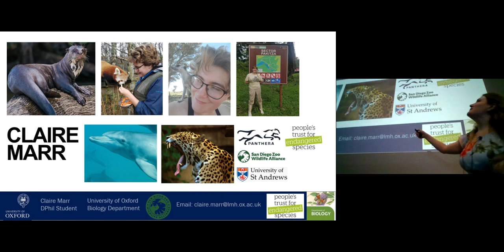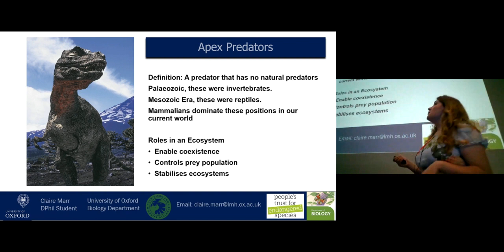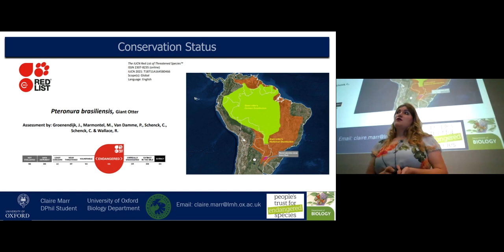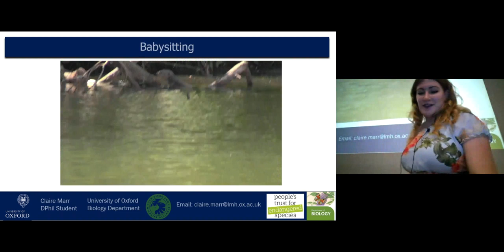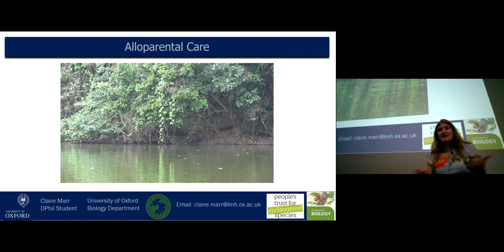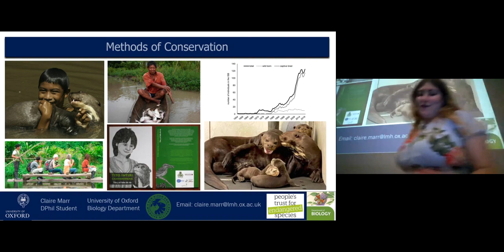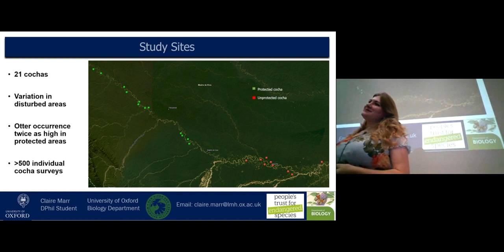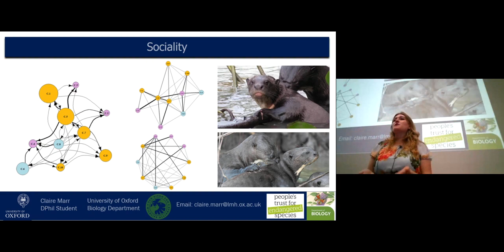Giant Otters of the Amazon - Claire Marr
A talk exploring giant otters, an endangered apex predator in the Amazon, examining their behaviour and ecology, and learning what this can tell us about their ecosystem and evolution.